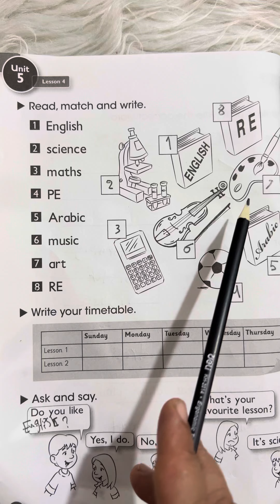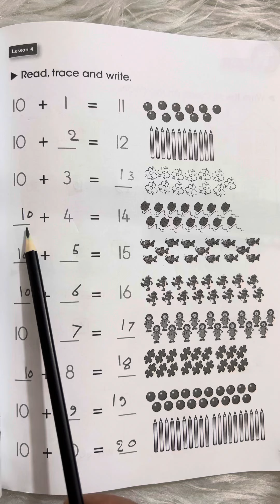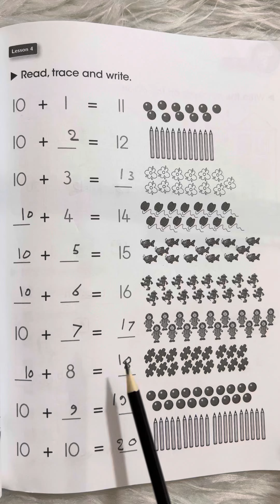اللغة الانكليزية للصف الثالث الابتدائي نشاط (صفحة 74/75)